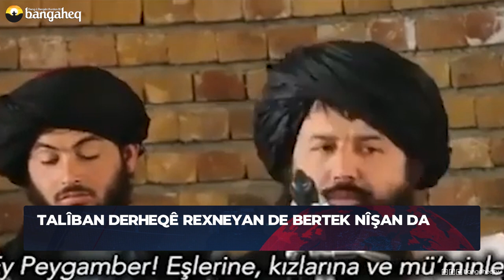Xeberên Rojê - 02.01.2023